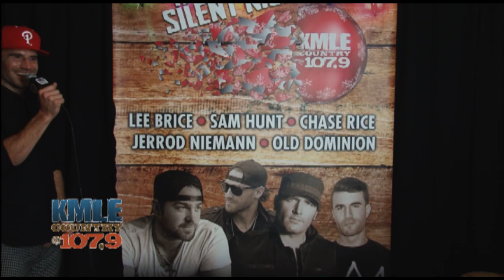Sam Hunt Backstage Interview at KMLE Not So Silent Night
Sam Hunt backstage interview at KMLE's Not So Silent Night Concert.